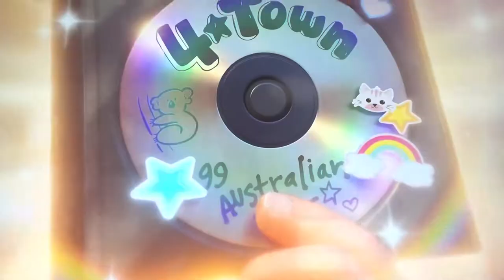Disney Pixar RED